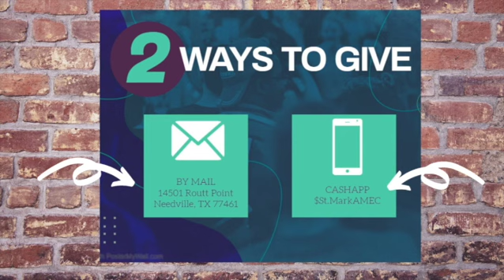St. Mark Sunday Service